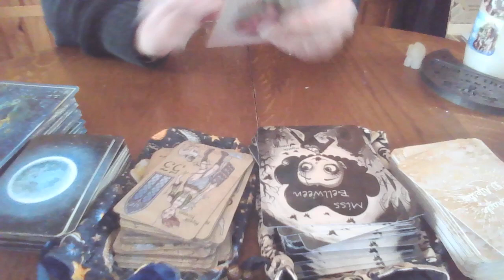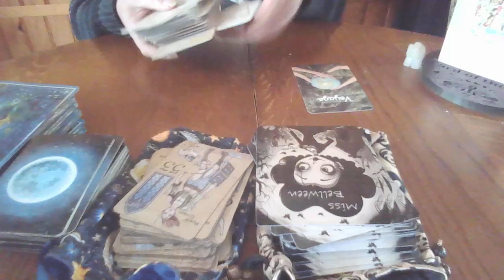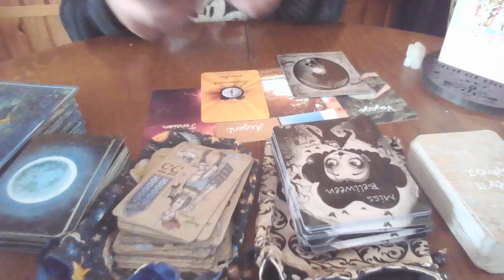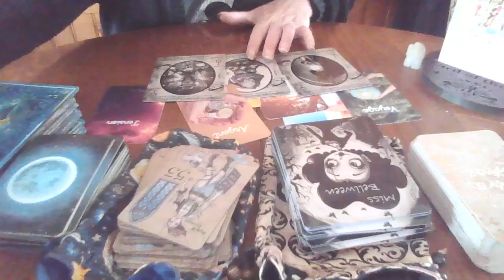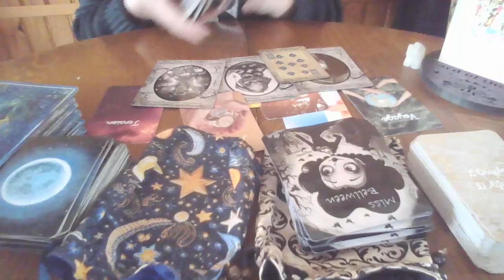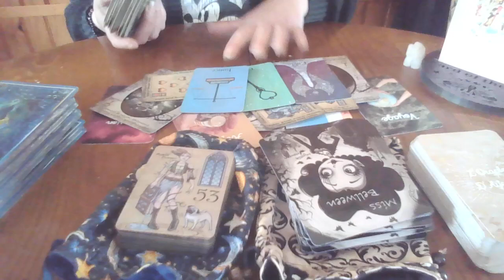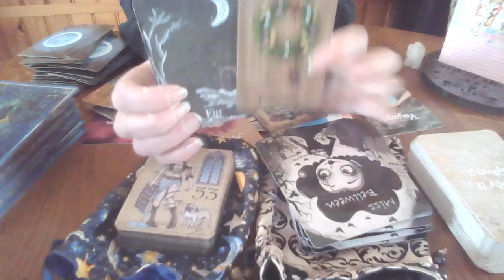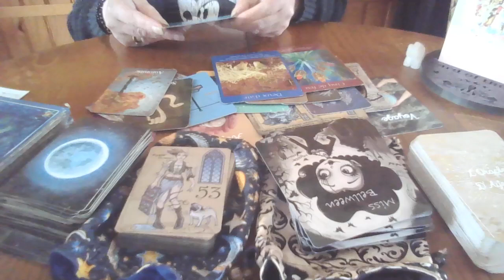Juin pour les Balances